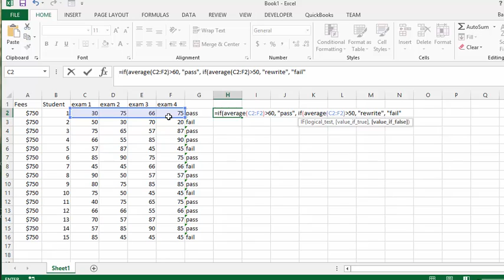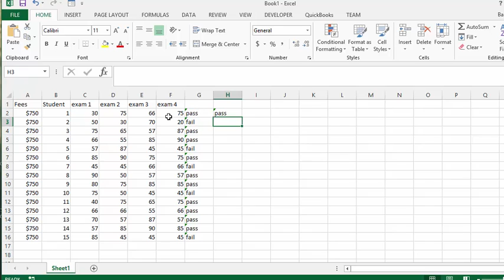How to create if statement and nested if in Excel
if statement and a nested if statement in Excel
Simple IF function also with greater than or less
Simple IF function (also with greater than or less than checks).
Nested IF formula an IF inside another IF to check for multiple criteria.
 IF formula with OR function to check if "either" condition is met and then decide the outcome.

easyexcelanswers